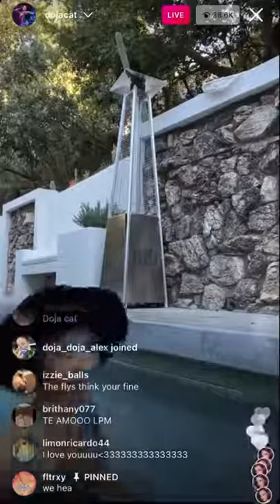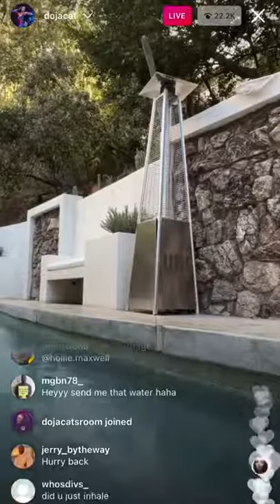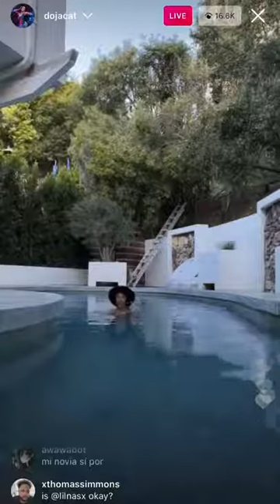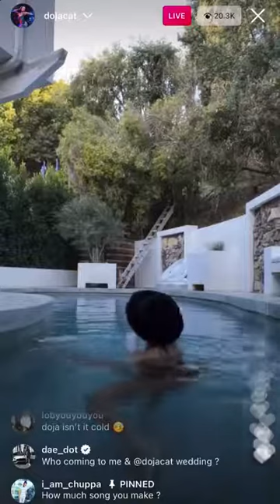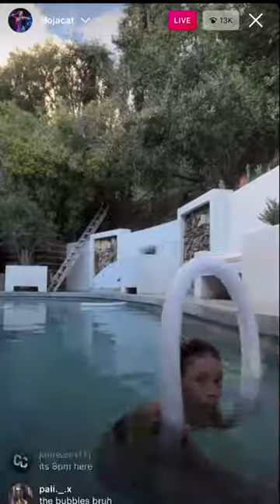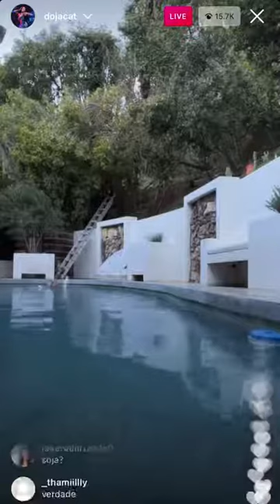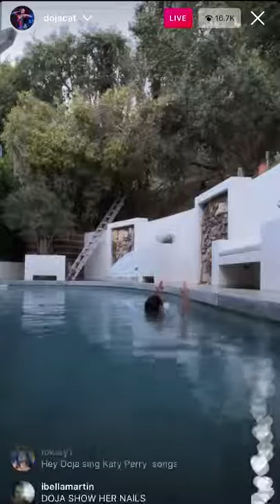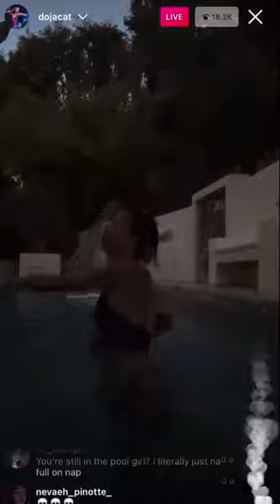Doja Cat in Bikini on Instagram LIVE